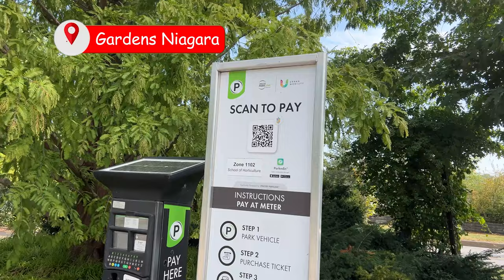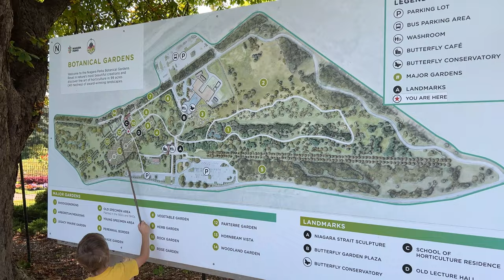HIDDEN WONDERS OF NIAGARA PARKS BOTANICAL GARDENS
In this video, we'll be exploring some of the Hidden Wonders of the Niagara Parks Botanical Gardens. From the Secret Garden to the Cloud Forest, we'll be exploring some of the most interesting and unique plants in the gardens.

If you're looking for a fun and educational day out, be sure to check out the Niagara Parks Botanical Gardens! This gardens has something for everyone, from the curious kid in you to the botanist in you! After watching this video, you'll know some of the Hidden Wonders of the Niagara Parks Botanical Gardens!

Hope you enjoy looking at life in Niagara.

✅ TIMELINE
00:00 - Parking
00:30 - Niagara Parks Botanical Gardens
08:22 - Niagara River Scenic Outlook Point
08:41 - Bonus part - how to make a good BBQ ?